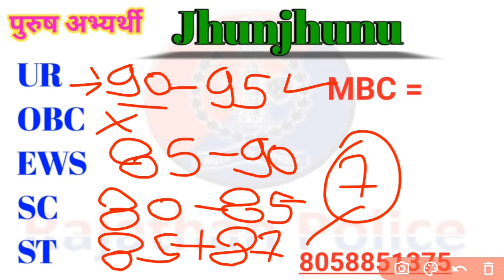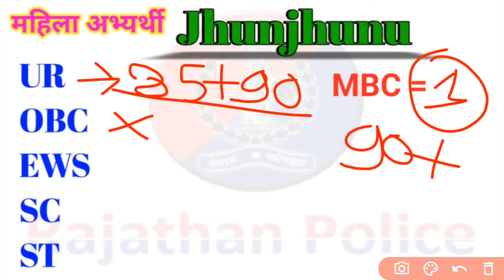राजस्थान पुलिस झुंझुनू जिले की कट ऑफ लिस्ट - 2024 || Raj. Police Jhunjhunu District Cut Off List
राजस्थान पुलिस कट ऑफ लिस्ट - 2024 || Rajasthan Police Cut Off List – 2024

Rajasthan police bharti - 2024 || District wise cut off list || Rajasthan police result,

राजस्थान पुलिस कट ऑफ लिस्ट जारी || राजस्थान पुलिस रिजल्ट || जिले वाइज कट ऑफ लिस्ट,

राजस्थान पुलिस कट ऑफ लिस्ट जारी || Rajasthan police cut off list || 15 हजार छात्रों का सर्वे, 💥

राजस्थान पुलिस में कट ऑफ लिस्ट बहुत कम जाएगी || 4 हजार छात्रों का सर्वे के अनुसार || Police cut off

राजस्थान पुलिस नई भर्ती 2024 || राजस्थान पुलिस में महिलाओं को 33% आरक्षण ||‎@UTKARSHCLASSES13

राजस्थान पुलिस संभावित कट ऑफ लिस्ट - 2024 || राजस्थान पुलिस Answer Key जारी ||‎@UTKARSHCLASSES13

Rajasthan police cut off list, Rajasthan police answer key, Rajasthan police cut off kitni jayegi, Rajasthan police 2024, Rajasthan police 2023

राजस्थान पुलिस कट ऑफ लिस्ट, राजस्थान पुलिस उत्तर कुंजी, राजस्थान पुलिस कट ऑफ कितनी जाएगी, राजस्थान पुलिस 2024, राजस्थान पुलिस 2023

Rajasthan police new vecancy - 2024 //राजस्थान पुलिस एग्जाम डेट जारी

Rajasthan Police Admit Card Released Soon Check From Here -2024

राजस्थान पुलिस फिजिकल एडमिट कार्ड जारी // राजस्थान पुलिस  CET 15 गुणा रिजल्ट घोषित

राजस्थान पुलिस CET 15 गुणा का रिजल्ट ||Rajasthan police new update

Rajasthan police physical date released //राजस्थान पुलिस फिजिकल डेट जारी

राजस्थान पुलिस फिजिकल एडमिट कार्ड - 2023 //Rajasthan Police Physical Admit Card – 2023

राजस्थान पुलिस फिजिकल की डेट - 2023 //Rajasthan Police Physical Date – 2023

राजस्थान पुलिस फिजिकल डेट से संबंधित जानकारी, राजस्थान पुलिस CET 15 गुना लिस्ट, राजस्थान पुलिस
 फिजिकल की डेट,

rsmssb_previous_year_question, rsmssb
Description

👉history//geography//general knowledge//GK tric//trick//science//biology//political science//UPSC
👉railway//NTPC//SSC//CGL//Rajasthan police
👉 Dehati song
👉science biology chemistry history geography general knowledge
👉# Indianarmy#pm#cm#dm#hm#police

@Utkarsh classes
@next exam

आपका आर जीके ट्रिक चैनल पर स्वागत है आपको हमारे चैनल पर बायोग्राफी और न्यू वैकेंसी से संबंधित जानकारी मिलती है हम ऑफिशल वेबसाइट के आधार पर आपको न्यू वैकेंसी की जानकारी बताते हैं

धन्यवाद - RK Gk trick